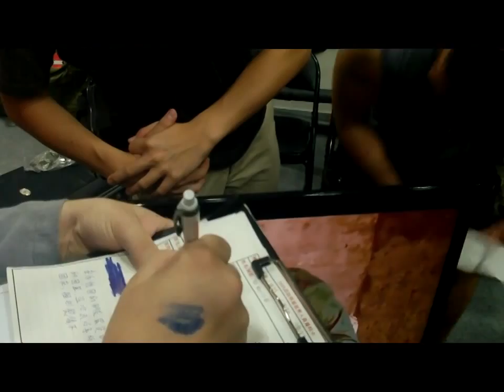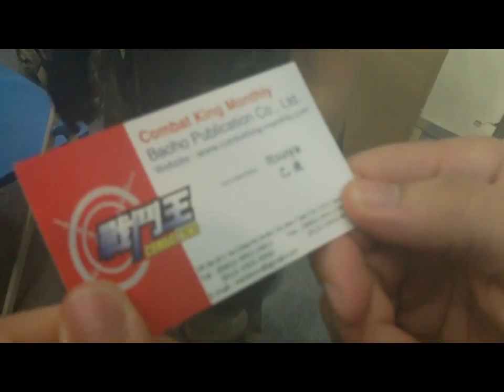Hooha in Taiwan, more weapons, more german !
Was at the 16th Hooha in Taiwan, was pretty cool. I put on a chinese officer uniform and met realy cool people!!!